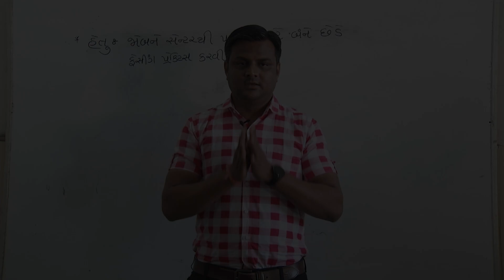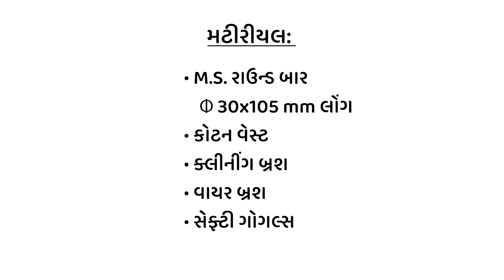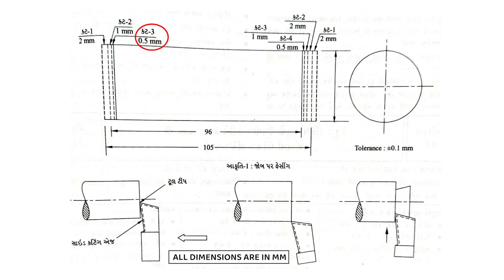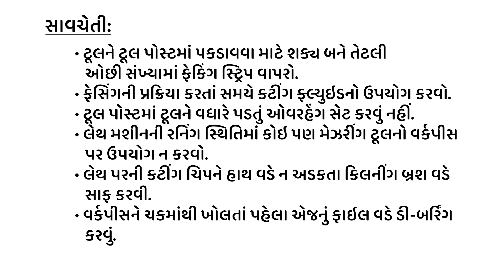FT_P-92 જોબને સેન્ટરથી પકડવા માટે બંને છેડે ફેસિંગ પ્રેક્ટીસ કરવી.